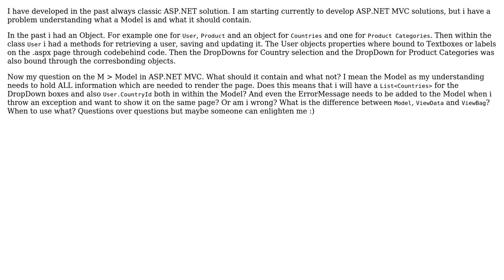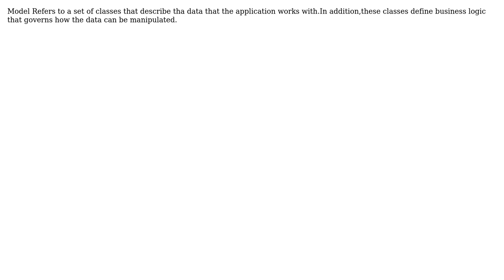Software Engineering: Can someone explain the Model in ASP.NET MVC?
With thanks & praise to God, and with thanks to the many people who have made this project possible! You are responsible for your own actions.